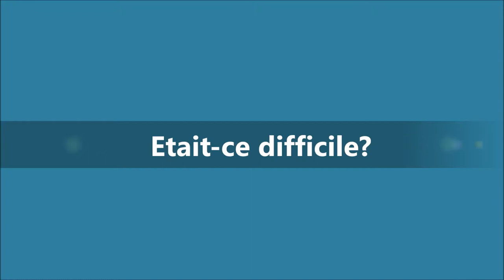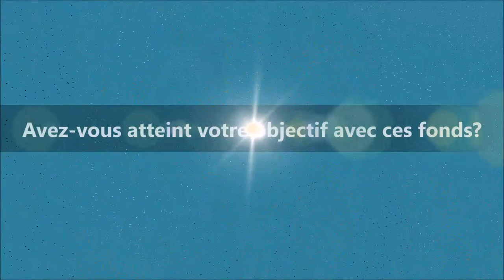Joelle Ebongue, La vie d'Ebene Duta et le crowdfunding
Joelle Ebongue, La vie d'Ebene Duta et le crowdfunding. Enquete de